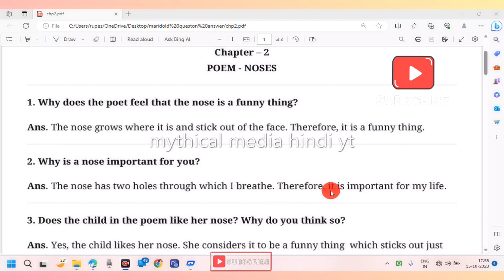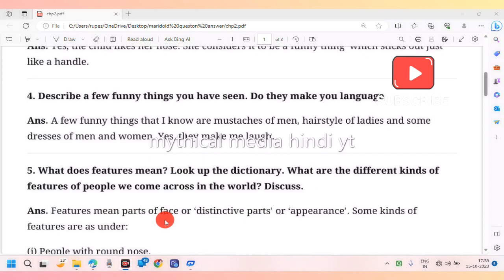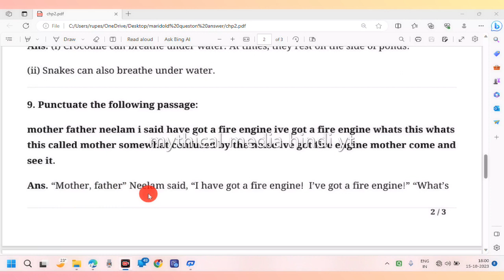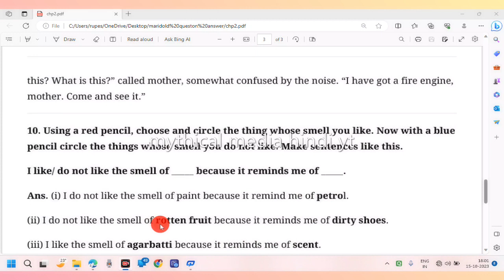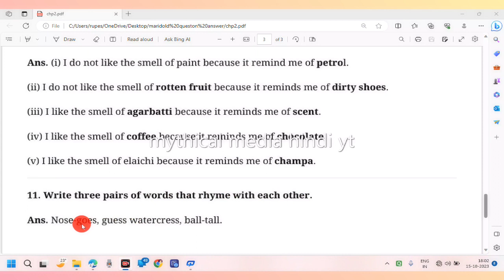Noses poem complete questions answers_Noses and eyes complete questions answers